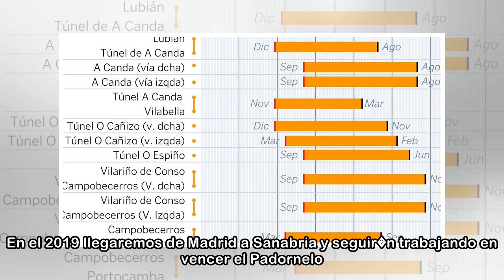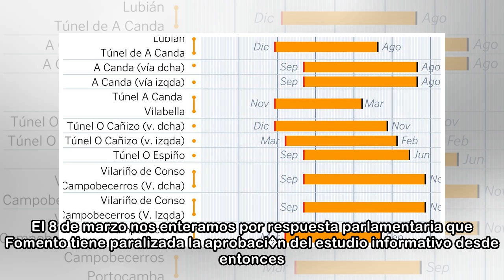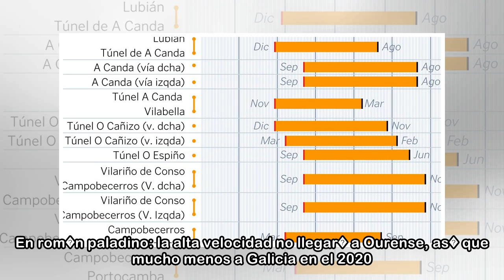Vigilantes con el AVE gallego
Xos� Carlos Fern�ndez 03/04/2018 05:00 h La l�nea de alta velocidad de la Meseta se aproxima a Galicia. En el 2019 llegaremos de Madrid a Sanabria y seguir�n trabajando en vencer el Padornelo. Ya se h...